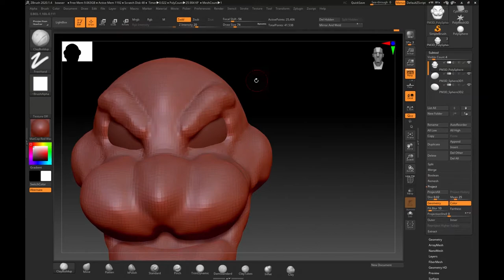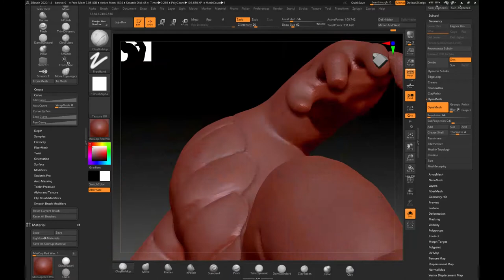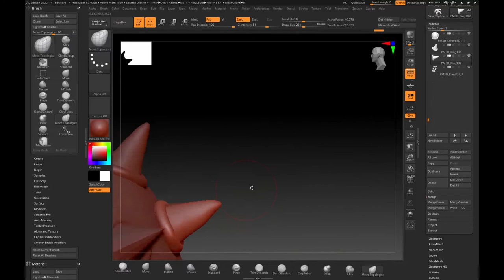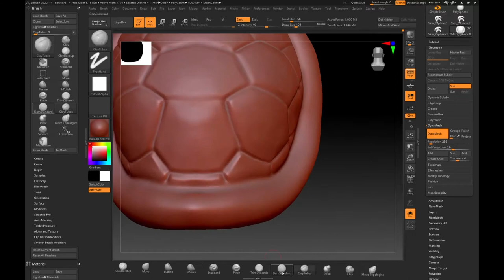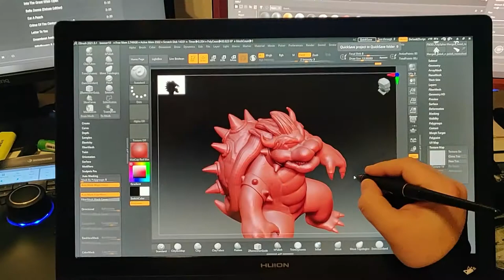Bowser modeling ZBrush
Modeling a Bowser in Zbrush with a Huion Kamvas 20 tablet and 3dsMax. Retopology made with ZRemesher in Zbrush and render in Marmoset Toolbag 4. Model made for 3d print.
Music with license from Adobe Stock.